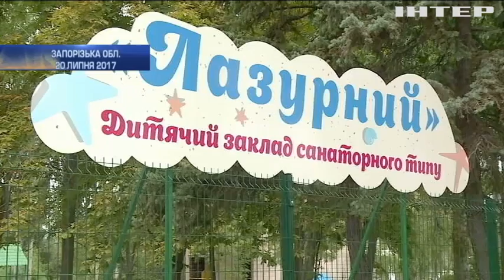Отруєння в Бердянську: за масове отруєння дітей відповідатимуть двоє чиновників